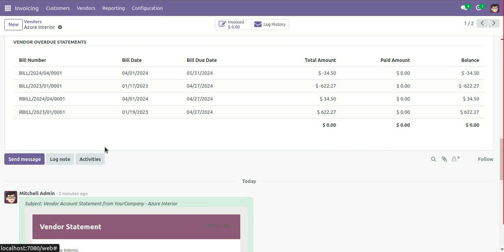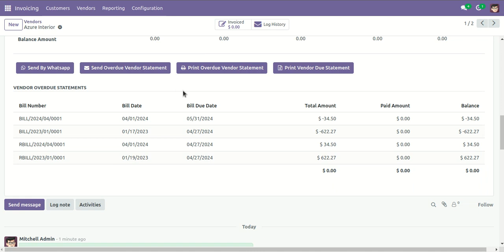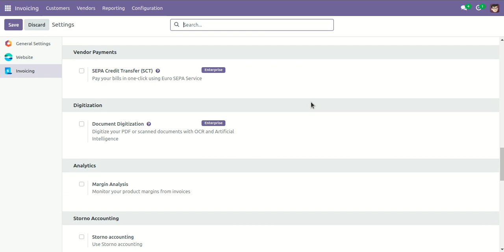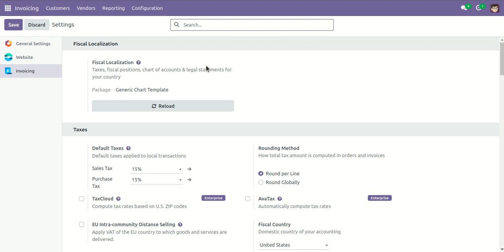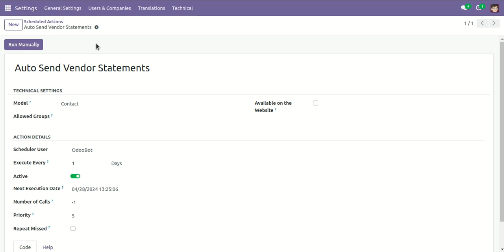Vendor Account Statement - Vendor Overdue Statement Odoo V17